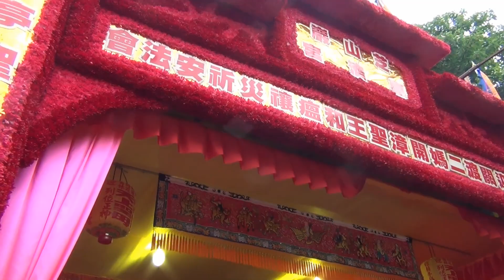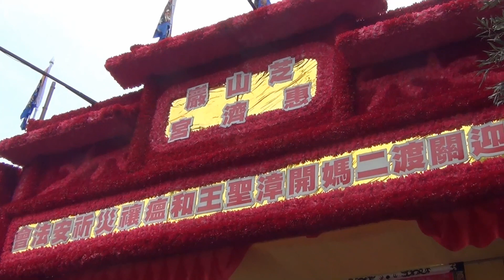2020台北芝山巖惠濟宮和瘟禳災祈安法會活動紀實1